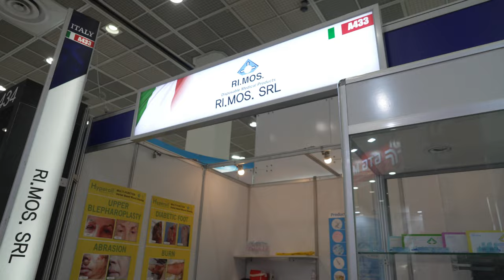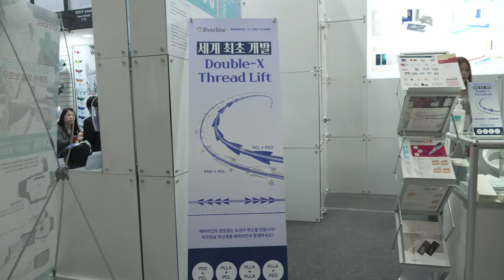20230324 비알팜 RI MOS SRL 현대메디텍 Acmedi korea